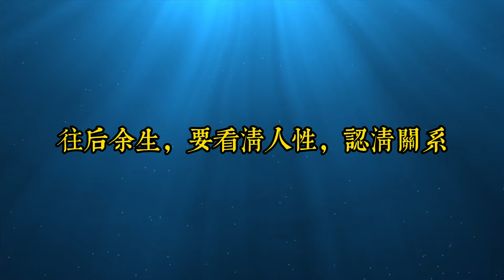一個人之所以討人喜歡，離不開一個字，否則會害慘了你｜思維密碼｜分享智慧